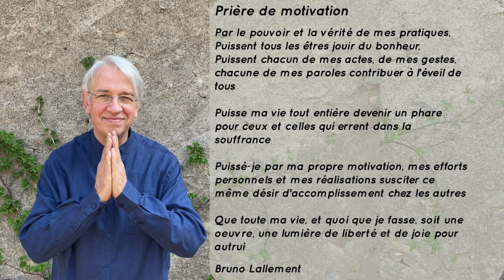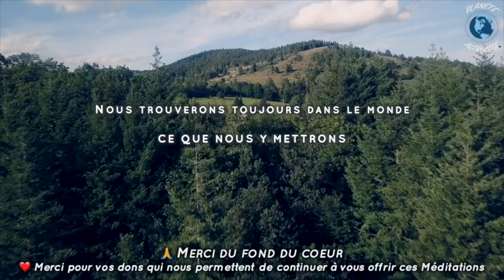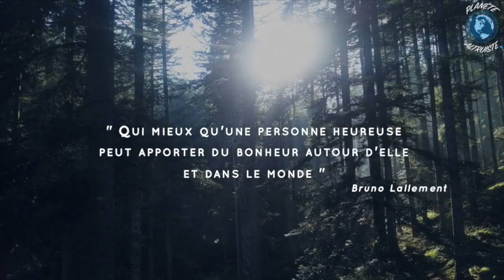Comment ne plus être dupe des apparences | Méditation collectives avec Bruno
Dans une démarche spirituelle les pièges sont nombreux, et il est difficiles de ne pas être dupe des apparences. Dans cette méditation collective particulièrement riche et profonde, Bruno Lallement nous montre comment nous pouvons facilement être séduit par les apparences et ainsi nous égarer.

Cette méditation collective se démarque des autres par son caractère édifiant.

Si vous aussi vous voulez participer aux méditations collectives avec Bruno Lallement rendez-vous sur ce lien

Découvrir aussi les web-conférences avec Bruno Lallement sur des thèmes que vous allez adorer (confiance en soi, gestion du stress et des émotions, lâcher-prise, méditation...) :

Cette méditation collective avec Bruno Lallement vous sera une aide précieuse dans votre accomplissement, la recherche de bases solides pour créer votre bonheur, l'éveil de la conscience ...